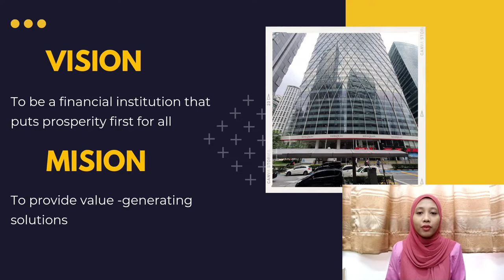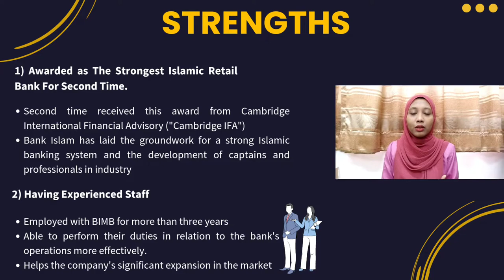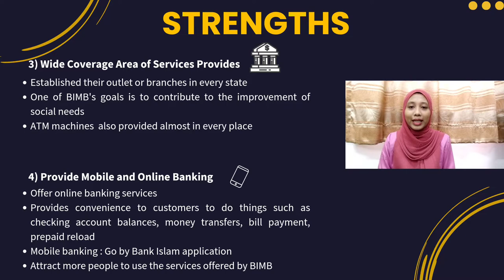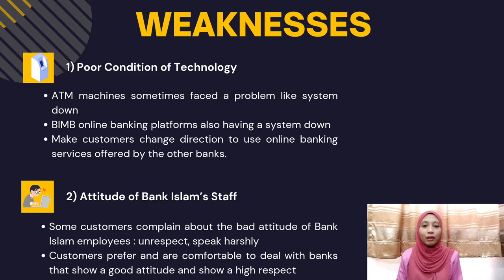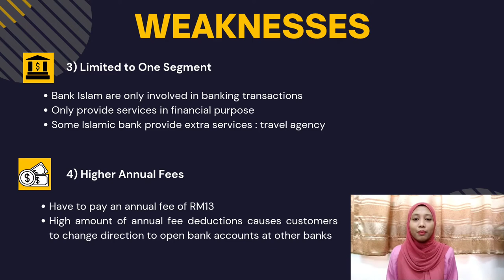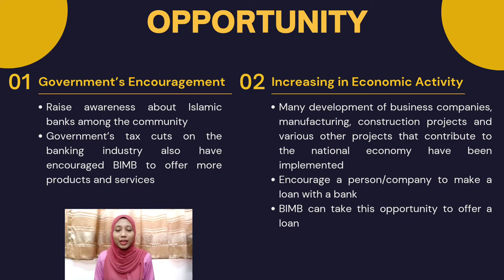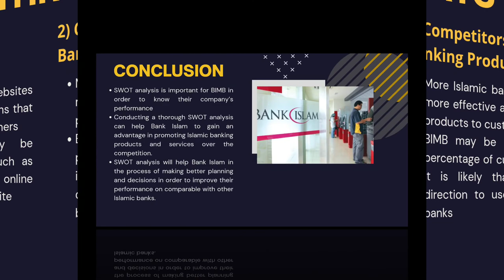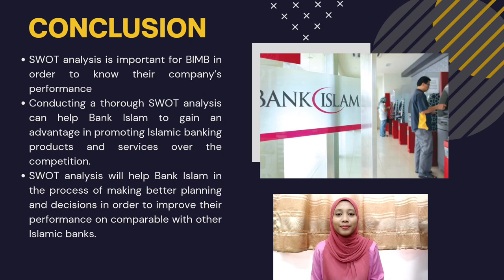SWOT ANALYSIS OF BANK ISLAM MALAYSIA BERHAD (BIMB)